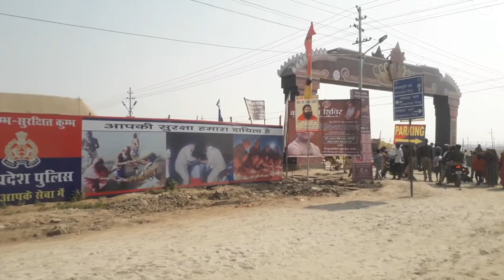कुंभ मेले में आसमान से बरसे फूल|# दिव्य कुंभ भव्य कुंभ|● दुनिया का सबसे बड़ा धार्मिक आयोजन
Kumbh,
Kumbh2019,
कुंभ मेला प्रयाग राज,
 कुंभ,कुंभ मेला कहां लगता है,
 कुंभ क्या है,
कुंभ क्यों लगता है,
कुंभ के दर्शन,
 संगम प्रयागराज,

👉2) 6:45 am to 7:15
 Current Affairs
Common chapter
👉8) 10:00 Pm to 10:30 Pm
D.el.ed Maths
For All semester
Updated since 7 December 2018 at 00:00

24 hrs me quality improve ho jayegi.

1_ morning 5:00 Am
2-Evening 9:00 Pm

Current Affairs
Gk Gs/Science

🔴I have been used to make this video🔴
👉Microphone👈

☎ 78438_32 999
☎78438_33 999
Live classes,
Railway maths,
Banking maths,
Online coaching,
Online tayari,
Oneday exams full maths solution,
PVR Study,
CTET MATHS,
UP TET complete course,
TET maths,